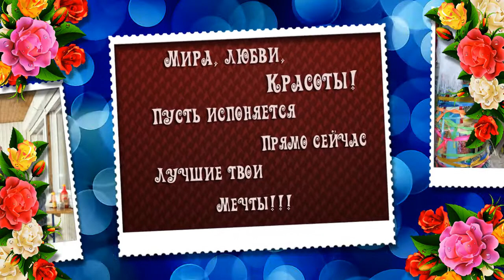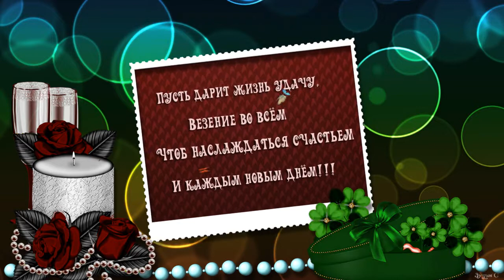С ДНЕМ РОЖДЕНИЯ ГУЛЯ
PSP 9
МУЗЫКА   В. ДИДЮЛЯ